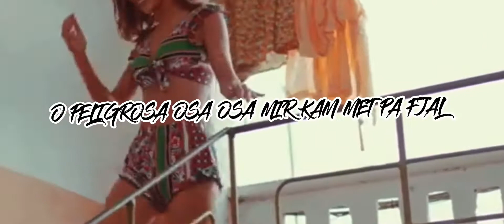Ardijan bujupi- Rep I shkurter ( EDIT)